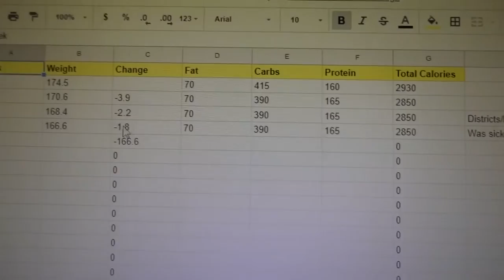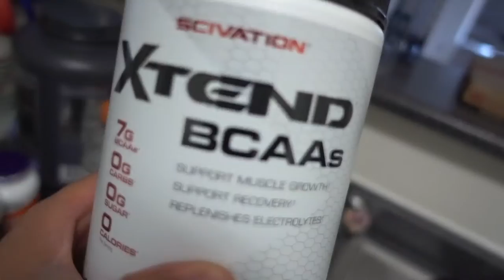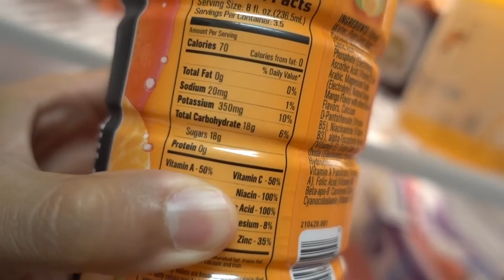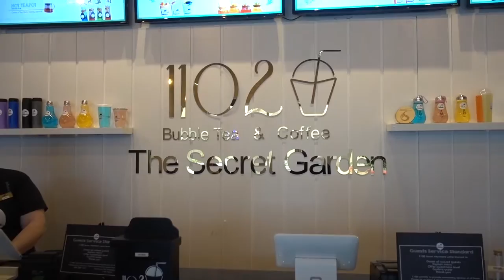March April Vlog | Cutting, Regionals, and Bus Driving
Had to reupload since editing software messed up in the last one!